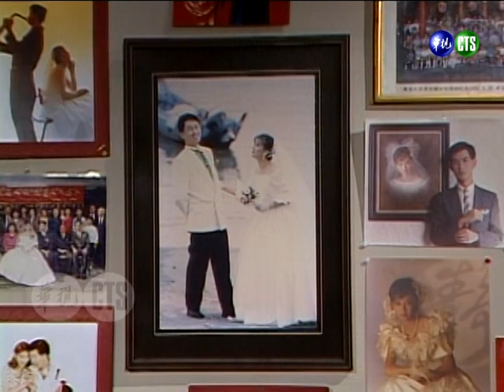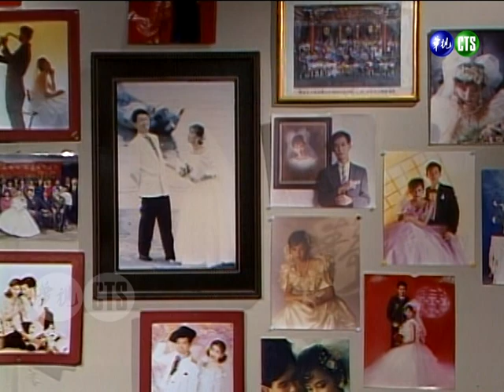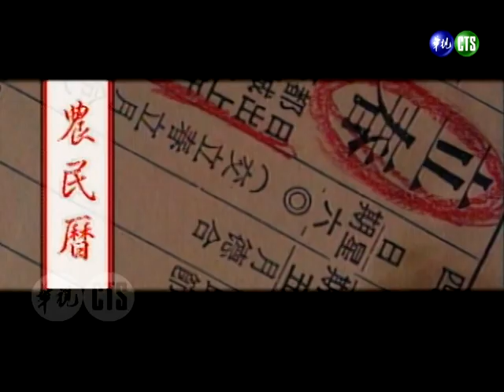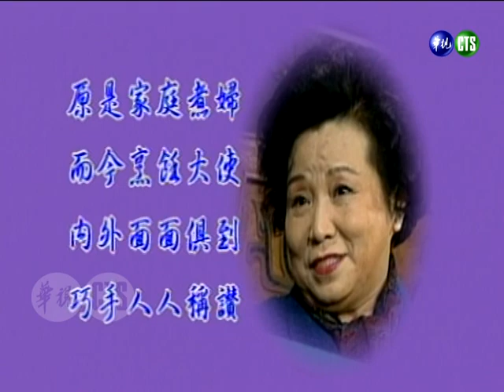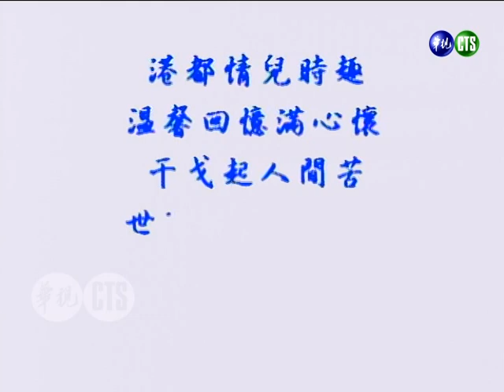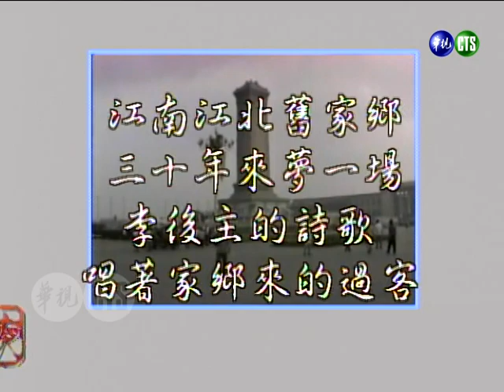【今宵花月夜】第223集｜費玉清 江蕙（愛不對人／無情人請你離開／憂愁的牡丹）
民國85年2月14日播出（1996）第223集，特別來賓：江蕙、溫兆倫、傅培梅。

▶江蕙唱《愛不對人》
▶江蕙唱《無情人請你離開》
▶費玉清、江蕙唱《憂愁的牡丹》

【今宵花月夜】第20集｜費玉清 江蕙（月光小夜曲/藝界人生/意難忘/愛我三分鐘/最愛的人/春雨戀春風）
江蕙曾經穿泳衣大出糗？！葉璦菱完整還原 二姐氣到要掐人！【笑星撞地球】同甘不共苦